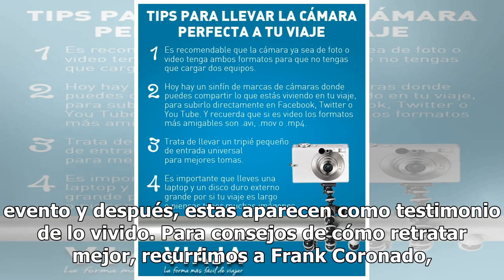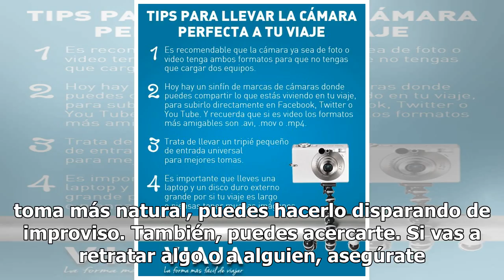Tips para tomar las mejores fotos en tus viajes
Tomar fotos es una de las acciones que realizamos casi en automático, sobre todo desde que las compañías de equipos electrónicos comenzaron a incluir cámaras con mejor calidad en sus dispositivos. Las tomas parecen estar implícitas en cada viaje o evento y después, estas aparecen como testimonio de ...